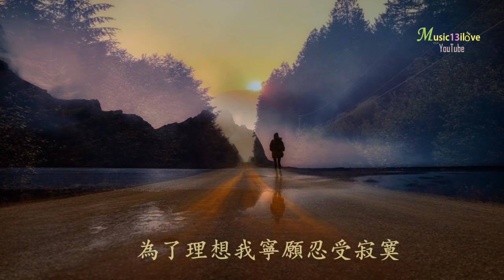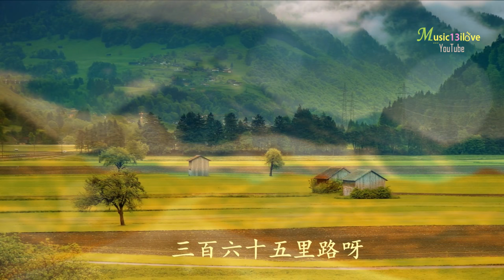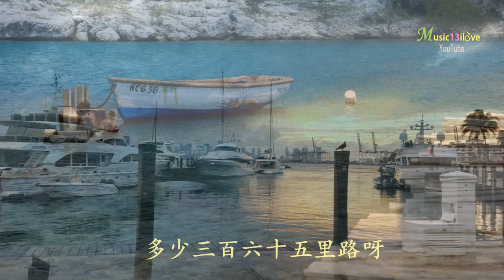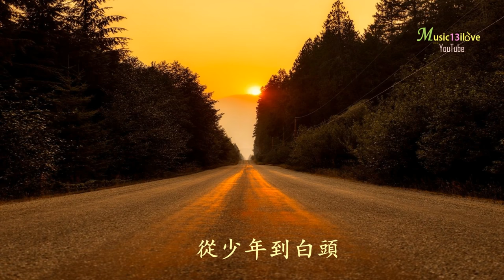文章 《三百六十五里路》 （詞：小軒 曲：譚健常）♥•♪♫*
《三百六十五里路》 文章 作詞：小軒 作曲：譚健常
睡意矇朧的星辰　阻擋不了我行程
多年飄泊日夜餐風露宿
為了理想我寧願忍受寂寞
飲盡那份孤獨

抖落異地的塵土　踏上遙遠的路途
滿懷赤情追求我的夢想
三百六十五日年年地度過
過一日行一程

三百六十五里路呀　越過春夏秋冬
三百六十五里路呀　豈能讓它虛度

那年萬丈的雄心　從來沒有消失過
即使時光漸去依然執著
自從離鄉背井已過了多少　三百六十五日

三百六十五里路呀　從故鄉到異鄉
三百六十五里路呀　從少年到白頭
有多少三百六十五里路呀　越過春夏秋冬

三百六十五里長路　飲盡　那份孤獨